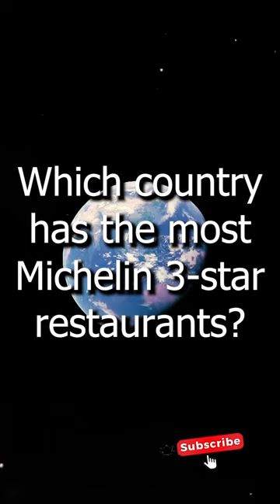Which country has the most Michelin 3-star restaurants? Can you guess?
In this video, we explore the fascinating world of Michelin-starred dining and reveal the nation that boasts the highest number of Michelin 3-star restaurants in the world. Starting with Italy and Spain tied at fifth place, followed by the United States in third, Japan in second, and finally, France taking the top spot with a total of 31 restaurants.

Join us as we take a closer look at the Michelin Guide's rating system and discuss the culinary artistry, atmosphere, and service that make these restaurants stand out from the crowd. Discover the stories behind some of the most iconic Michelin-starred establishments in France and learn about the country's rich culinary heritage and traditions.